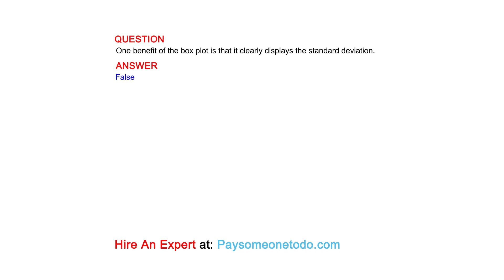One benefit of the box plot is that it clearly displays the standard deviation.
QUESTION